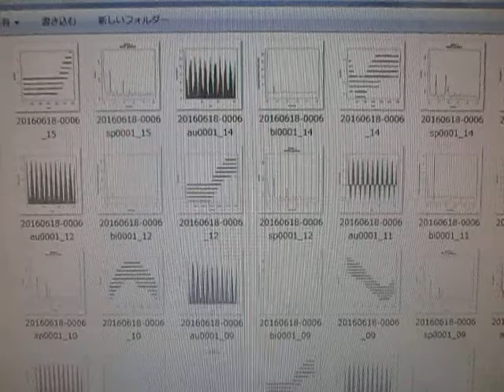オリジナル超音波実験 （超音波システム研究所 ultrasonic-labo）